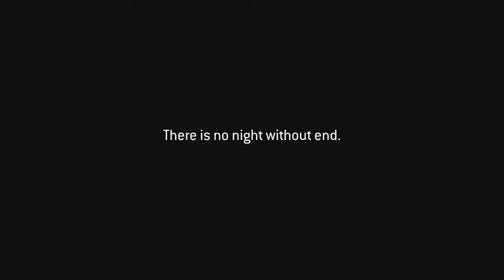Fall of Cybertron Hard No Upgrades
This game is really sick, and it breaks my heart every time I think about it and what could have been if High Noon was left to their own devices.

It's the game that makes people into Transformers fans, and it's entirely delisted now.

Video is doing Hard with no upgrades or shop. The game has no qualms about killing you for overextending, and it will do so in the blink of an eye. Unfortunately, my version likes to stutter. Tried my best to mitigate that but alas.

0:00:00 - The Exodus
0:03:28 - Intro
0:03:52 - Defend the Ark
0:17:01 - Metroplex Heeds the Call
0:30:47 - Eye of the Storm
0:41:09 - Cut and Run
0:59:06 - Death from Above
1:11:39 - Belly of the Beast
1:19:47 - Combaticons Combine
1:27:44 - Megatron Returns
1:33:05 - The Final Countdown
1:51:12 - Starscream's Betrayal
2:03:33 - Grimlock Smash
2:23:10 - Till All Are One
2:40:08 - Outro